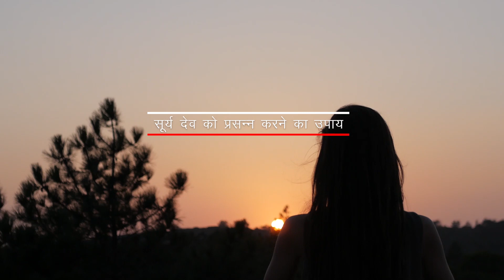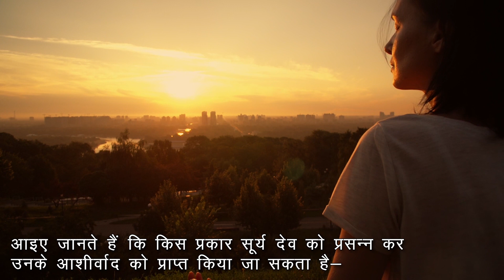रविवार को इन उपायों से प्रसन्न होते हैं सूर्यदेव | करें इनमेसे कोई भी 1 पौराणिक उपाय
रविवार के दिन करें इनमेसे कोई भी 1 पौराणिक(ज्योतिष शास्त्र ) उपाय, सूर्य देव होंगे प्रसन्न

सूर्य देव को प्रसन्न करने का उपाय,
सूर्य कमजोर होने के क्या लक्षण है?,
सूर्य भगवान को जल में क्या डालकर देना चाहिए?,
आपको कैसे पता चलेगा कि आपका सूर्य मजबूत है?,
सूर्य को जल कितने बजे चढ़ाना चाहिए?,
surya ko majboot karne ke upay,

हिंदू धर्म के अनुसार कहा जाता है कि सूर्य देव ही एकमात्र ऐसे देवता हैं, जिनका दर्शन साक्षात करने को मिलता है। इसलिए सूर्य देव का महत्व सभी के जिंदगी में होता है।

प्रातः काल की शुरुआती सूर्य के किरणों से होती है। सूर्य देव जिस प्रकार से देवता के रूप में पूजे जाते हैं। ठीक उसी प्रकार से उनको ग्रहों में भी स्थान दिया गया है। ज्योतिष शास्त्र के अनुसार सभी नौ ग्रहों में उनको भी महत्व दिया गया है।

जीवन में सूर्य की दशा अच्छी होती है। उस व्यक्ति के चेहरे पर एक अजीब सा प्रकाश देखने को मिलता है। जो उनको अन्य व्यक्तियों की तुलना में अलग बना देता है।

यदि कुंडली में सूर्य अच्छा होता है। तो वह व्यक्ति को बुद्धिमान बनाता है। जिसकी कदर पूरी दुनिया करता है।

जिन व्यक्तियों के जीवन में सूर्य देव की कृपा दृष्टि बिल्कुल भी नहीं है या थोड़ी सी कृपा दृष्टि है। उन लोगों को सूर्य देव की कृपा दृष्टि पाने के लिए क्या-क्या करना चाहिए? ताकि सूर्यदेव उन पर भी अपनी कृपा बनाए रखें।

आइए इस विडिओ मे जानते हैं, कि किस प्रकार सूर्य देव को प्रसन्न कर उनके आशीर्वाद को प्राप्त किया जा सकता है?

यदि आप चाहते हैं भगवान सूर्य देव को प्रसन्न करना।तो रविवार के दिन भूल से भी मांस, मछली एवं शराब का सेवन ना करें। ऐसे में यदि संभव हो तो आप इस दिन व्रत रखें। ताकि आपको मान सम्मान इत्यादि प्राप्त हो सकें।

यदि आपका कोई काम बार-बार होते-होते बिगड़ जा रहा है। तो काम में सफलता प्राप्त करने के लिए रविवार के दिन काले कुत्ते को, काले गाय को या काले रंग की किसी भी चिड़िया को खाना अवश्य खिलाएं।

रविवार के दिन पीले रंग का वस्त्र, तांबा, गेहूं मसूर दाल आदि जैसी चीजों का दान कर भी आप सूर्य देव को प्रसन्न कर सकते हैं।

सूर्य भगवान को केसरिया और लाल रंग पसंद है। तो इस दिन सूर्य देव को केसरिया या लाल रंग के फूल अवश्य अर्पित करें। साथ ही लाल वस्त्र भी धारण करें। ताकि सूर्यदेव आपसे जल्दी प्रसन्न हो जाएं।

आदित्य हृदय स्त्रोत का पाठ करना रविवार के दिन बहुत ही शुभ एवं प्रभावशाली माना जाता है। यदि आपने आदित्य हृदय स्त्रोत का पाठ भली-भांति कर लिया। तो आपका समस्त दुख एवं दर्द दूर हो जाएंगा। यहां तक कि यदि व्यक्ति किसी गंभीर बीमारी से भी जूझ रहा है। तो उसकी वह बीमारी भी खत्म हो जाएगी।

इन सभी के अतिरिक्त रोजाना स्नान करने के पश्चात ताम्रपत्र में जल भरकर। उसी जल का अर्घ्य सूर्य भगवान को देने से भी सूर्य भगवान आपसे प्रसन्न होंगे।

यदि आप चाहते हैं कि सूर्य भगवान की कृपा दृष्टि आप पर सदैव बनी रहें। तो घर पर सूर्य यंत्र की स्थापना अवश्य करें।